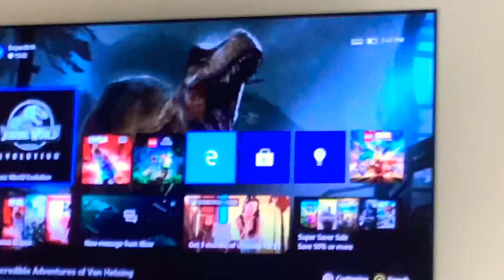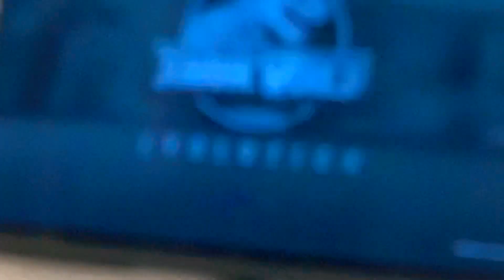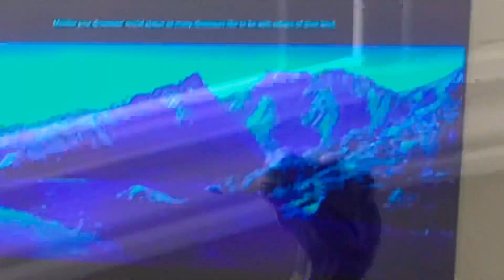The Big Bang of dinosaurs 🦖 part 1